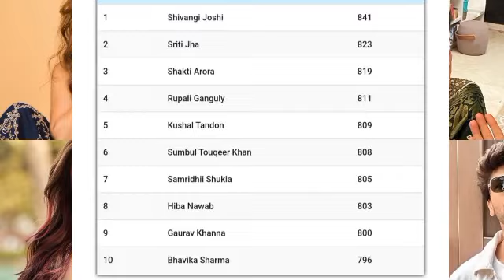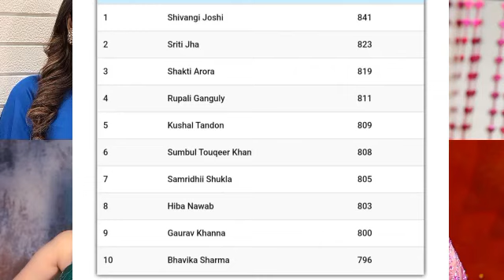Top 10 TV Personalities of This Week | Check Out The List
Source : FMN